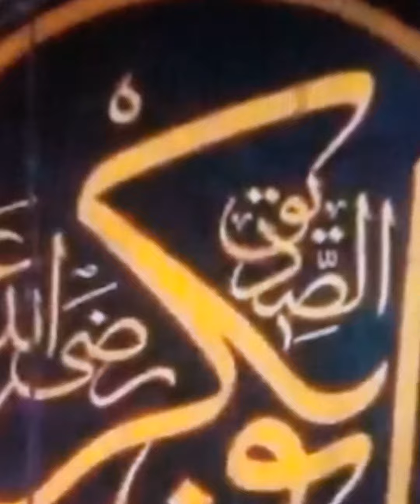لبیک لبیک یا رسول/مولانا خادم حسین رضوی رحمتہ اللہ کی سنہری یادیں/